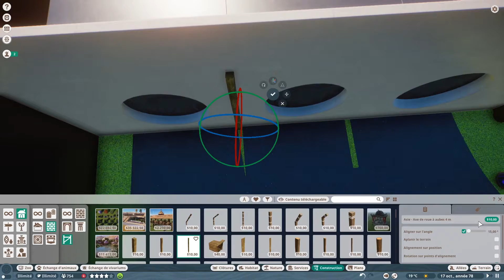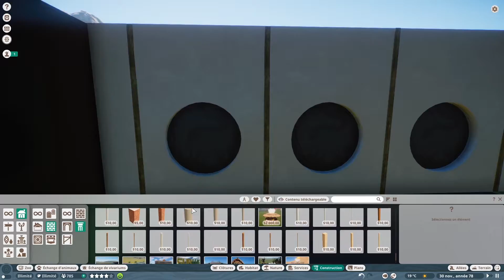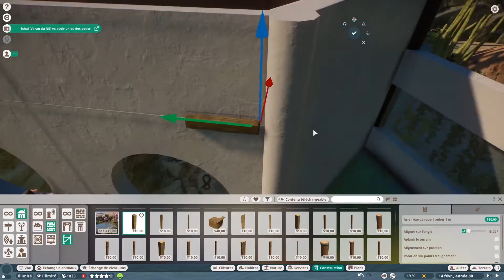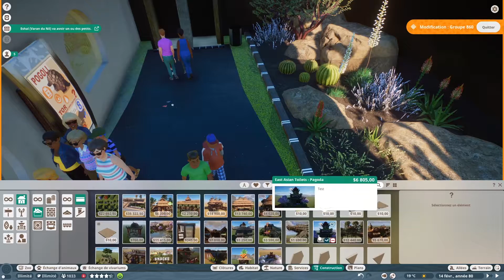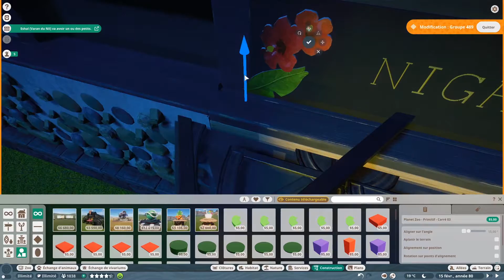Isfal Zoo - On termine la Night House | Planet Zoo Saison 2 | Ep. 5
Bienvenue dans le Parc Animalier Isfal !
La beauté et la sécurité seront poussé à leurs maximum durant cette aventure, Vous y trouverez multiples espèces dans leurs propres habitats construit avec soin. Installez vous et profitez de ce beau paysage !

Vien me suivre sur les réseaux pour plus de contenus et surtout pour me soutenir ❤️